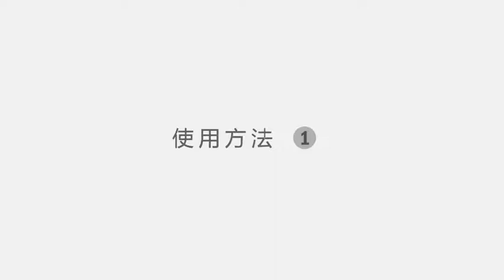Xiaomi FUN HOME Tea Water Separator